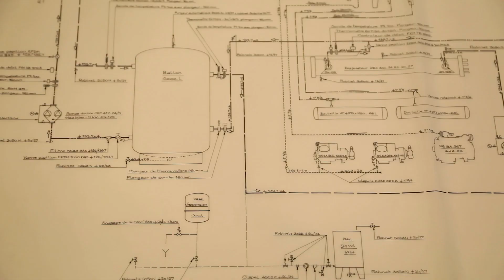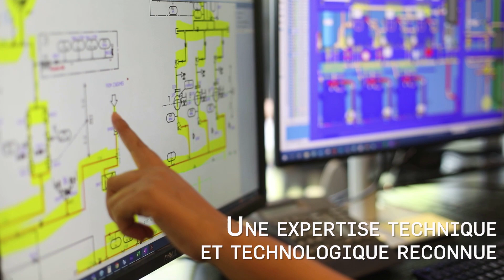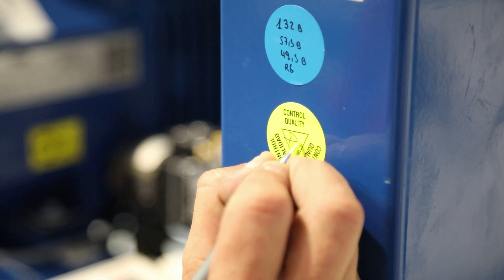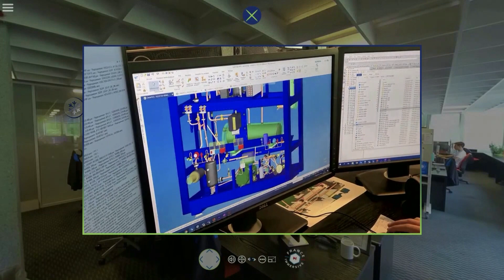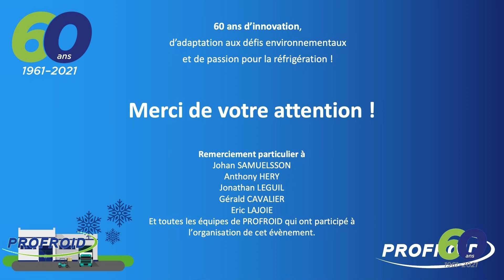Événement digital live 60 ans